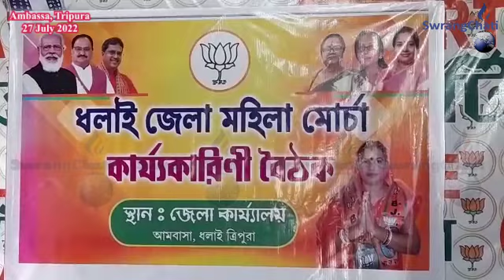|| BJP Bwrwi Morchani Kokchap Panda Khlaijakkha ||